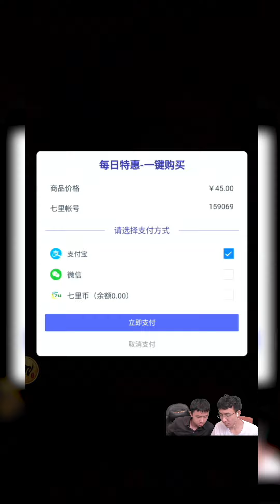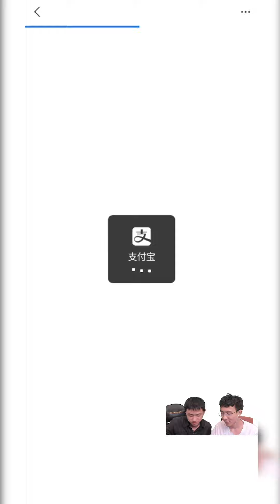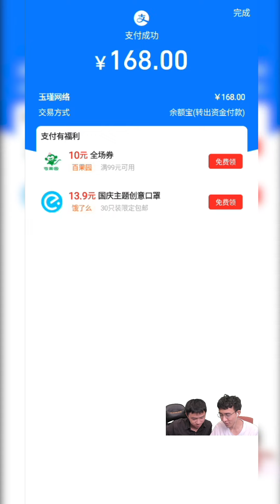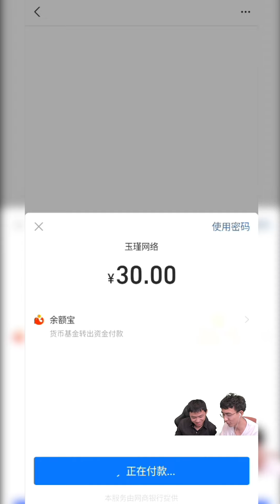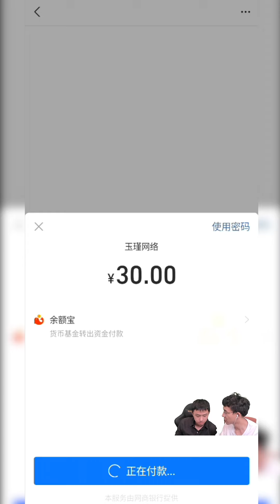【九州异兽记D10】战力400万，今天抽应龙！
每天早10点开区。这两天没有新活动，咱们充钱其实就没有效果，每天充1000其实就是为了视频有点效果，不然估计会充很少。我们会尽力做最好的视频给到大家，希望能给您带来快乐，感谢您的收看！

本频道展现氪金大佬的第一视角！感谢大家的收看，未成年人禁止入内！
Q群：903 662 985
V群+：wangtu648